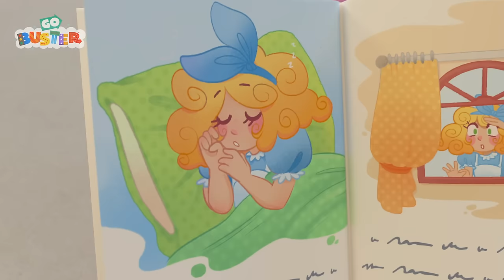Fun at the Fair | Go Gecko's Garage! | Go Buster | Kids Cartoons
00:00 The Runaway Present
03:09 Pirate Soft Play Adventures with Mummy and Ash
05:09 Buster Goes To Jail
07:07 Where's Buster? - Stuck In The Mud
09:08 Buster And The Carwash
11:04 Back to School With Daddy
14:02 Buster and Friends Stand Up to Bandit the Bully
16:05 Trapped in a Frozen Jail
17:32 Battle Of The Basket - Super Buster Cleans Up
20:31 Buster Gets Sick - Wash Your Hands
22:30 Buster’s Painting Playdate!
25:33 Buster Teaches Shapes
27:46 Buster's Back at School - Accidents Happen
29:46 Buster And The Boxes
31:48 Buster and the Spooky Pumpkin - Halloween Hero
33:47 Go Buster - Paint & Play with Mommy - I Love My Mommy
35:42 Trouble at the Carwash - Super Friends to the Rescue
37:42 Hide and Go Seek with Friends in Fall
39:42 Fireworks with Family Fun
41:41 Magic Buster's Rainbow Super Power
43:45 Buster And The Storm
45:45 Water Balloon Fight!! - Playing With Friends
47:47 The Wobbly Tooth
49:54 Super Hero Buster
51:56 Buster's Musical Band - Learn to Share with Friends
54:00 Bandit Steals the Cookies! - Mommy's Surprise
56:05 It's Race Day! - Cheating Is Bad
57:35 Skidding Race in Muddy Puddles - A Stormy Day
59:35 Buster's First Day At School
1:01:34 Buster Goes to Treasure Island
1:03:35 Oh No! Buster’s Stuck in the Slimy Green Puddle
1:05:05 A Very Windy Day - Where is the Toy Car?
1:07:06 Santa’s Broken Sleigh - Buster Saves the Day
1:09:08 Buster the Gardener - Buster and Friends Grow Vegetables at Home
1:11:08 Spooky Halloween Don’t Be Scared Song  - No More Tears
1:13:08 Accidents Happen
1:15:10 Snow Ball Fight! - Buster and Bandit Work Together As A Team
1:17:12 Surprise Easter Egg Hunt - Who Stole the Chocolate?
1:19:15 Naughty Bandit Halloween Costume Mix Up
1:22:18 Buster Joins The Soccer Team!
1:24:12 Buster and Ash's Playdate - It's Not All About Winning
1:26:10 Buster the Rocket Bus Goes Space Exploring
1:28:10 Buster Builds A Snowman
1:30:05 Buster Delivers a Letter to Santa
1:32:05 Buster On Ice
1:34:05 Santa Buster Delivers the Present
1:37:05 Buster's Camping Trip - Tent Trouble
1:39:02 Buster Goes on an Adventure
1:42:04 The Great Cake Race
1:45:05 Go Buster - Buster Wins a Prize at the Christmas Fair - Winter Wonderland
1:47:03 Buster Saves the Puppy
1:50:07 Buster River Rapid Adventure
1:53:00 Buster And The Balloons
1:54:59 Wobbly Tooth on Halloween - Too Much Candy!
1:57:01 The Lost Hat Adventure
1:59:58 Beware of the Erupting Volcano! - Buster Saves Rita the Sports Car
2:01:57 Digger Builds a Wobbly Birthday Ice Cream
2:03:59 Buster and Scout Get Lost In The Maze!
2:06:00 Frozen Buster
2:08:03 Buster's Story Time - Goldilocks and the Three Bears